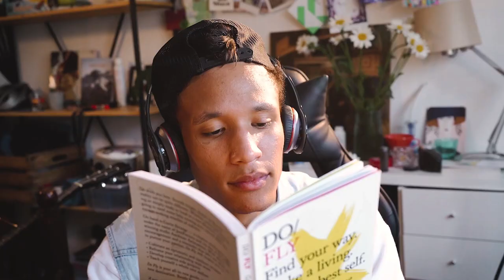How to use Storytelling in Your Content Marketing Strategy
Namaskar dosto, aaj ki video mein hum baat karenge Content Marketing aur
Storytelling ke baare mein. Digital marketing ke field mein yeh dono trends bahut hi important hain aur companies inhe implement karke apni brand ki recognition aur engagement badha sakti hain.
Hello friends, in today's video we Will talk about content marketing and
About Storytelling. digital marketing Both these trends are overall in the field of essential and companies enforce your brand identity by and increase engagement.
Content marketing is a form of marketing focused on creating, publishing, and distributing content for a targeted audience online
WHAT IS STORYTELLING?
 Storytelling is the social and cultural activity of sharing stories, sometimes with improvisation, theatrics, or embellishment.

Marketing Storytelling: How to Craft Stories That Sell And Build Your Brand
Storytelling Formulas To Create CONTENT That SELLS 💸
Content Marketing – The Story TellingWays To Tell Better Stories In Your Content Marketing
The magical science of storytelling
How To Do Storytelling in YouTube Videos | WHY STORIES SELL | Make Better YouTube Videos in 2023